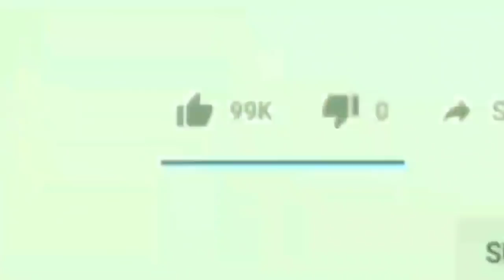Mantri Jitendra Awhad Ne Mumbai Tv Anchor AFZAL Shaikh Par Saadha Nishana|Me Tv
Dosto.
Dekhiye Kaisey Mantri Jitendra Awhad Dwara Kiya Gaya Ideal Market SE Shamin Ke Road Ka Udhghatan,
Mumbai TV Anchor AFZAL Shaikh Par Saadha Nishana...

Produced by : Mumbra eXpress News
Edited by       : Rafshan Pirani
On screen      : Rafshan Pirani
Alert viewer :